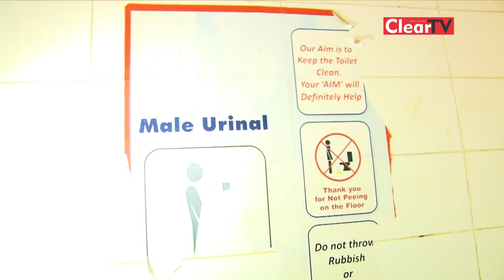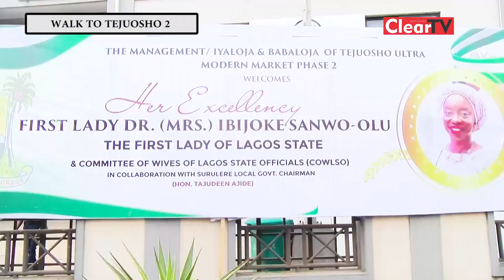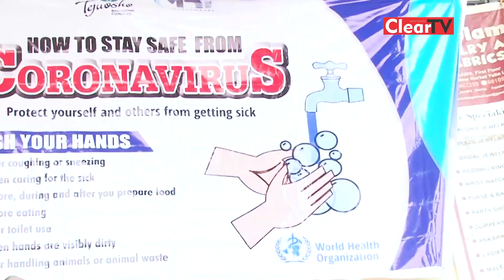Market Sanitation And Security - First Lady Visits Tejuosho Market, Charge Traders On Cleanliness